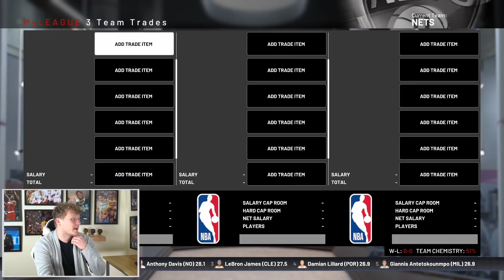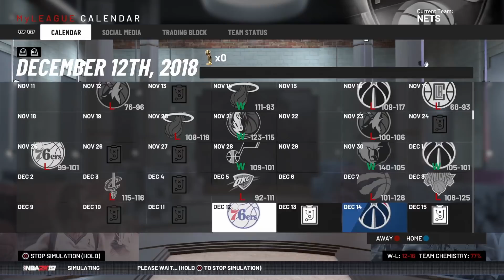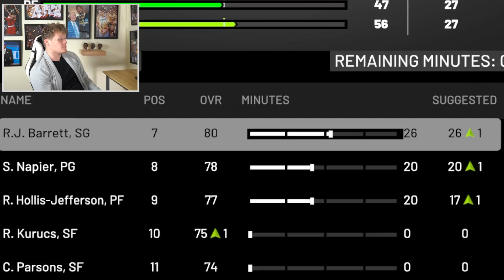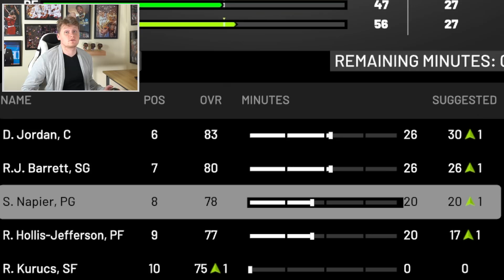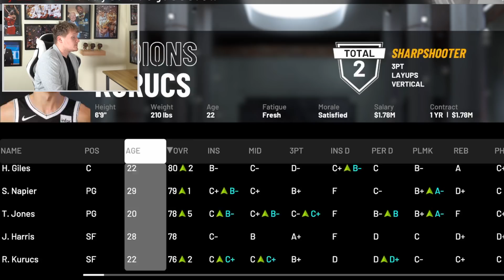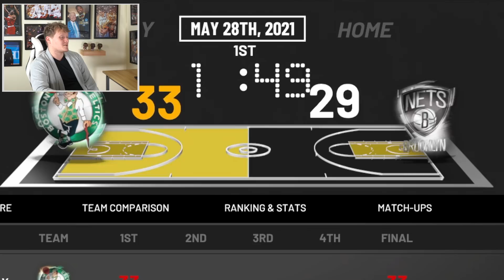Rebuilding The Brooklyn Nets! NBA 2K19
As the New York Knicks continue to flounder and make a mockery of themselves, fans might be flocking across the river to Brooklyn where the new regime has quietly built a solid young core that could eventually lead the Nets to title contention. But now we're kicking them out the door to make room for GM Jiedel to make some bizarre trades and signings, can we win the title?